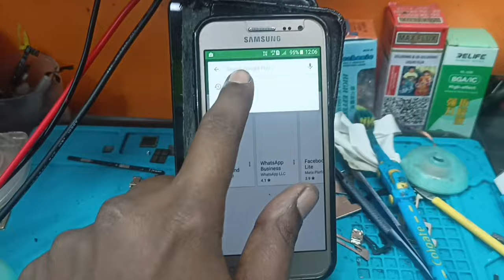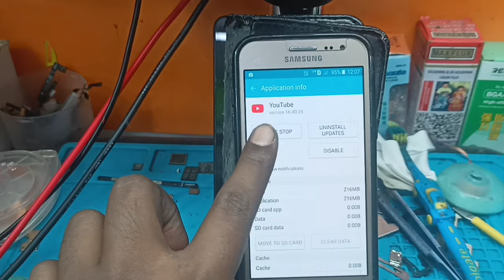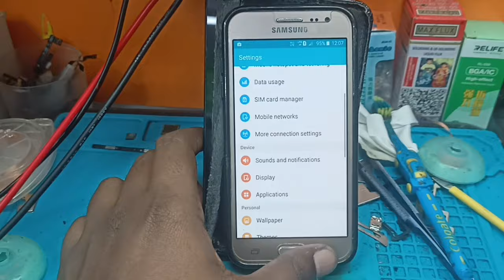Samsung J2 YouTube Not Working 🚫 || Switch To YouTube.Com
switch to youtube.com this version of youtube is out of date
how to fix switch to youtube.com problem
samsung j2 me youtube nahi chal raha hai
switch to youtube
youtube samsung smart switch
j2 youtube
samsung j2 youtube
youtube samsung s22
youtube samsung j2 download
samsung smart switch youtube
how to watch youtube on switch lite
p switch jump
s22 youtube premium
samsung s22 youtube
samsung s22 youtube premium
how to switch to youtube mobile